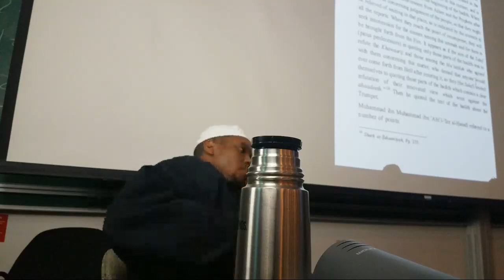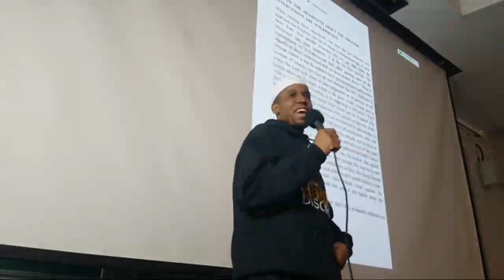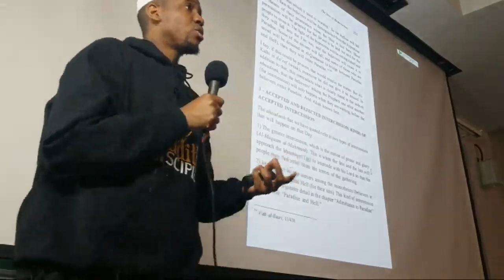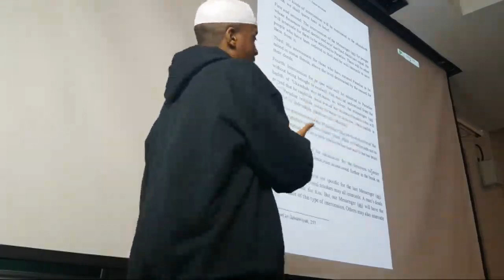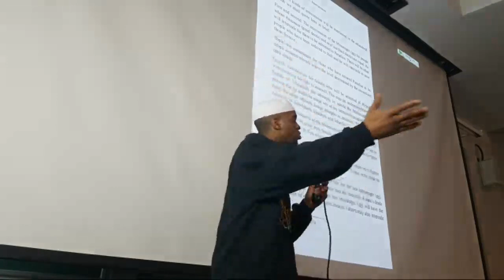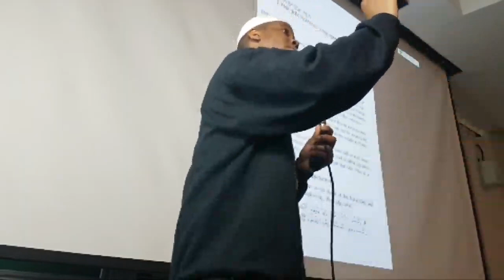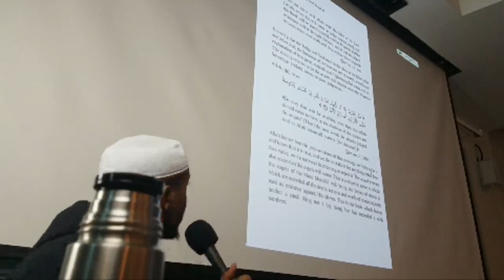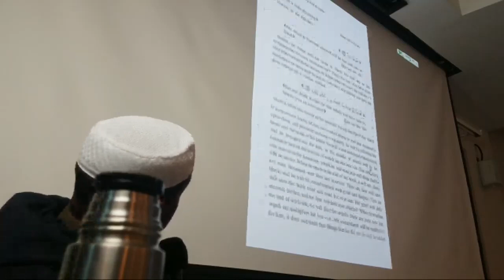HD - Live - Ottawa 01-13-18 - 2